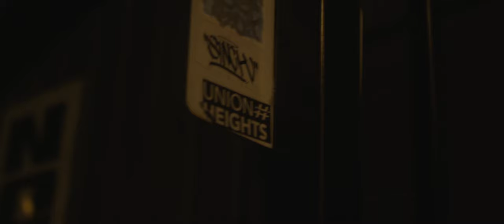Sammy Scissors 'Forefront' Feat Traz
Taken From Sammy Scissors LP  'Outlined in Chalk' - Release Date 01.03.19
Produced by: Sammy Scissors
Shot By: Carl Allison
Edit By: Sammy Scissors